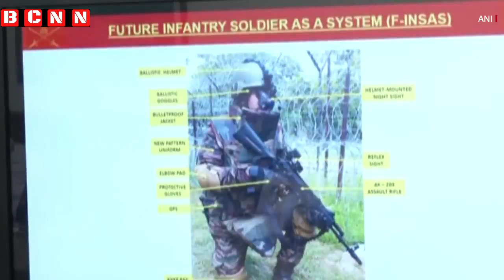Indian Army: ऐसे बनेंगे भारतीय सेना के जवान एक फ़ाइटिंग मशीन (BCNN)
Indian Army: ऐसे बनेंगे भारतीय सेना के जवान एक फ़ाइटिंग मशीन